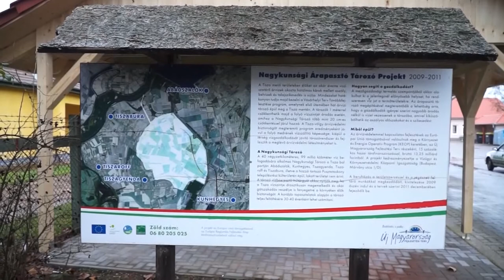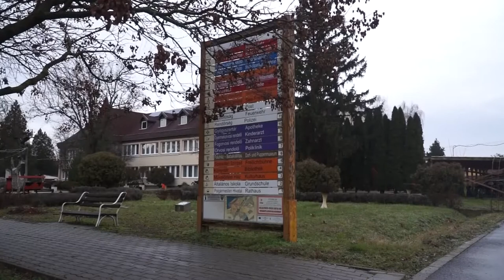Interjú Balogh Gyulával Abádszalók polgármesterével